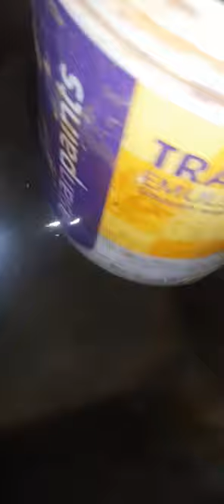shark and koi fish and oranda goldfish